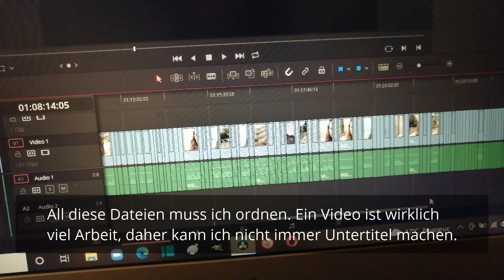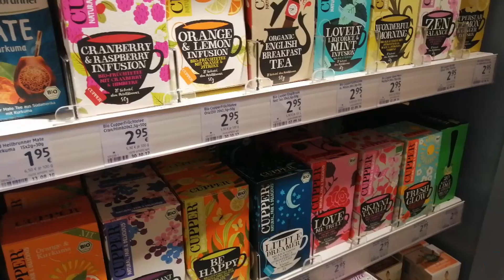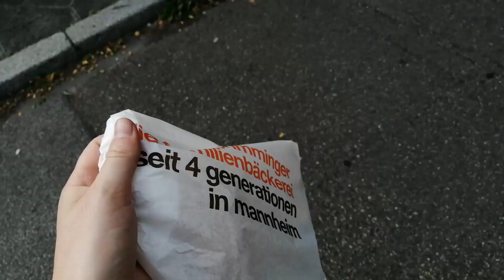Mannheim Vlog bilingue | zweisprachig | Une "droguerie" allemande, visite chez mon frère, balades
Vlog franco-allemand/deutsch-französischer Vlog.

Ich nehme euch mit durch fünf Tage in Mannheim. Wir besuchen zusammen verschiedene Viertel, fahren aufs Land und essen viel Eis / Ce Vlog est bilingue allemand-français. Je vous emmène pour cinq jours à Mannheim. Nous visiterons ensemble différents quartiers de Mannheim, nous allons à la campagne et nous mangeons beaucoup de glace.